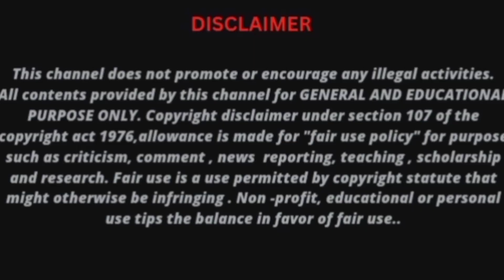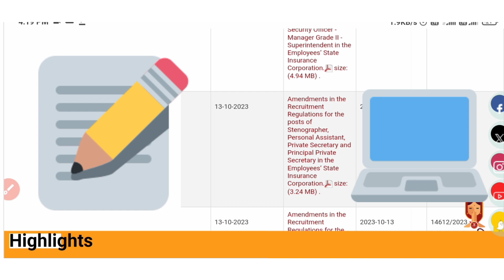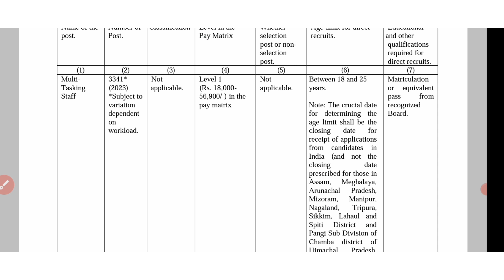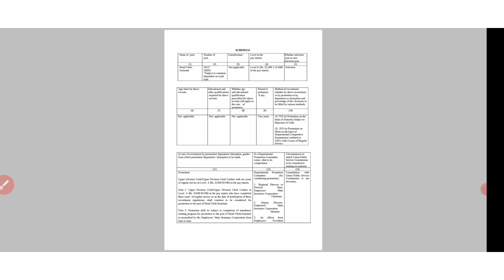மத்திய ஆயுள் காப்பீடு நிறுவனம்/ MTS /Clerk/ Assistant jobs/ Notification link 🔗⬇️